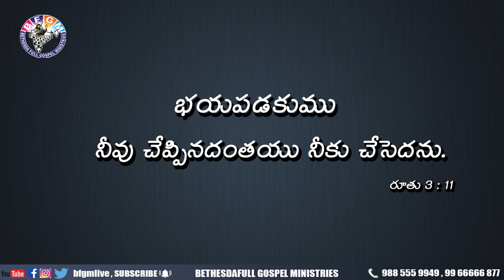Today's promise 19.04.2020 | BFGM LIVE